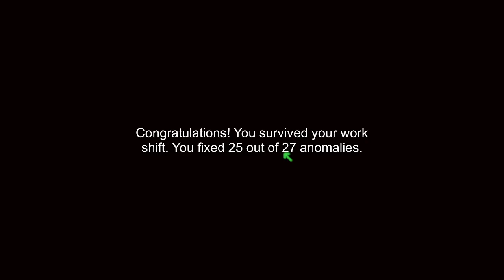I'm On Observation duty Episode 2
this game was spooky